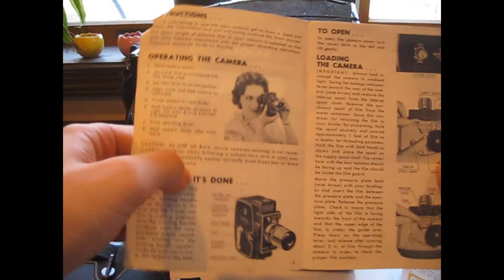Wards 740 Zoom Camera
A Wards Model 740 that i have for sale on Ebay.